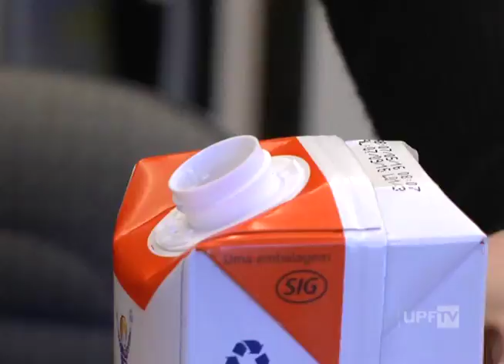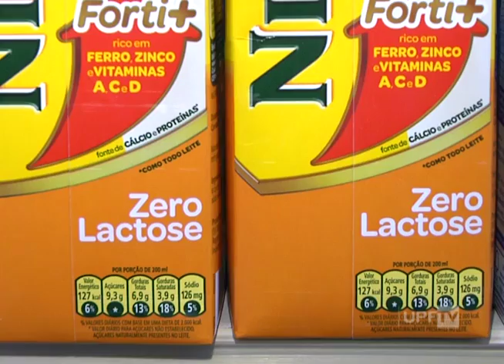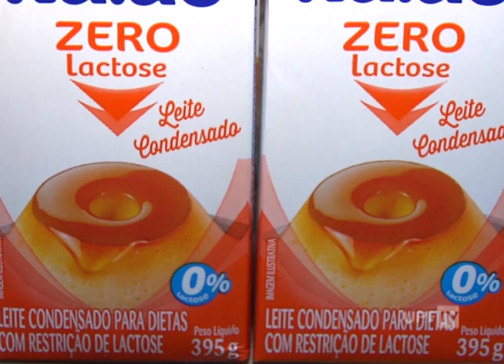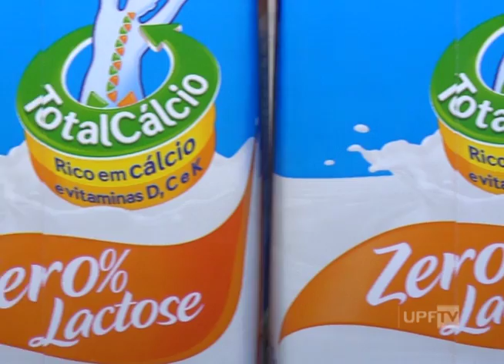Diferença Alergia e Intolerância à Lactose - UPFTV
Leite, queijo, iogurte e manteiga são alimentos facilmente encontrados na mesa dos brasileiros. Mas para cerca de 70% da população, estes alimentos podem trazer transtornos à saúde. De olho nesse público, a indústria disponibiliza vários produtos sem lactose. Nós vamos mostrar qual é a diferença entre ser alérgico ou ter intolerância ao leite.